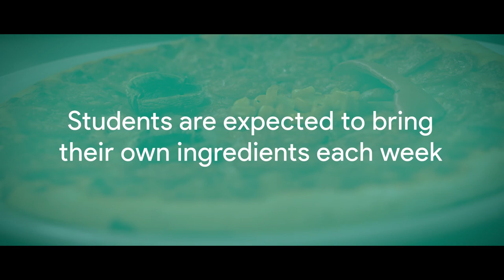The Food Technology Department